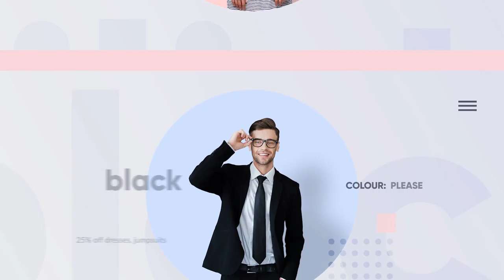Fashion Shop Pink Slate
This sample video is share to demonstrate the videography scope, its styles and designs which can be created for your business as well.